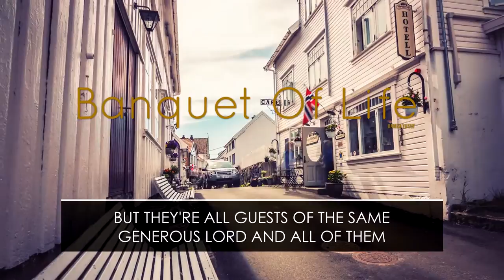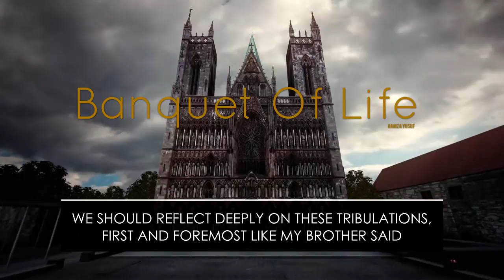Banquet Of Life - Hamza Yusuf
This short talk presents difference in ideologies as a minor matter. A powerful two minute video that everybody should watch.

Speaker: Hamza Yusuf